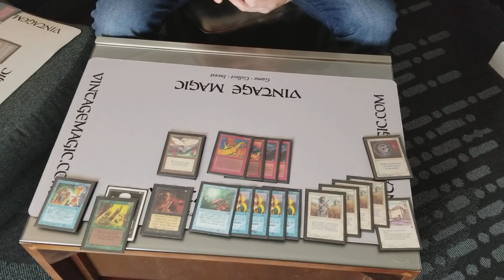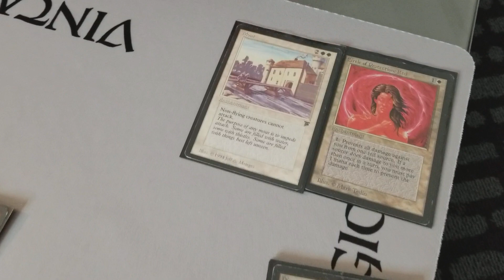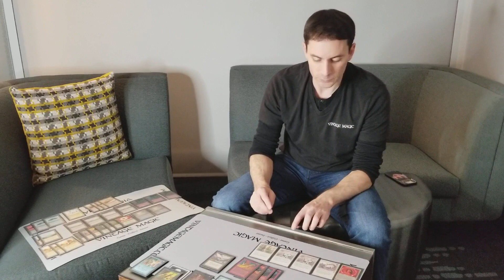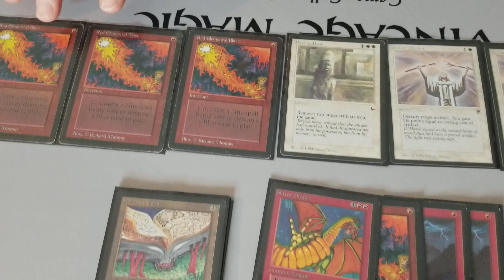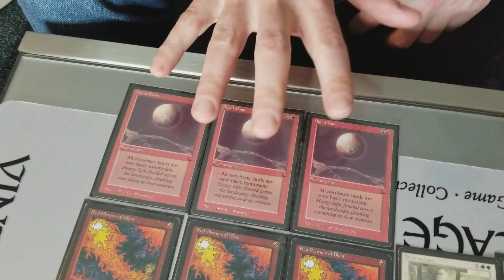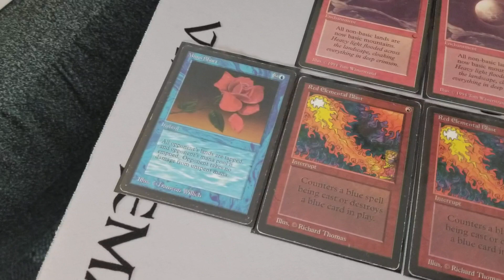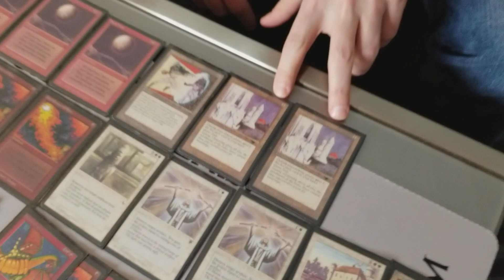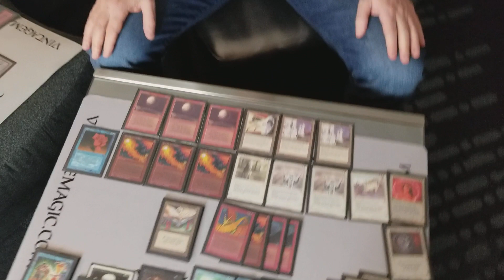Brian Weissman's "The Deck" Sideboard Analysis & Tech Review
The sideboard can change the game to your advantage, but if you take the wrong pieces out and add sideboard cards, it could make your deck even weaker.

Interesting insight from Brian, really enjoyed his knowledge and expertise, hope you all ENJOY!!!